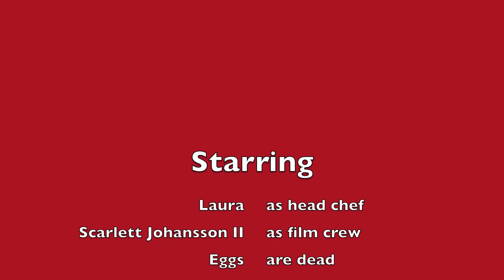Les Oeufs Brouilles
Comment cuisiner des oeufs brouilles!